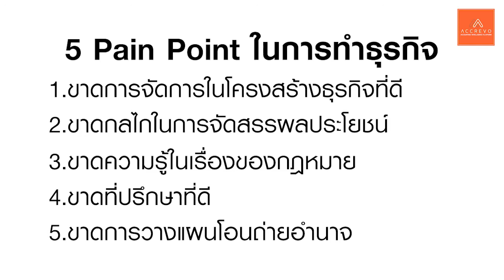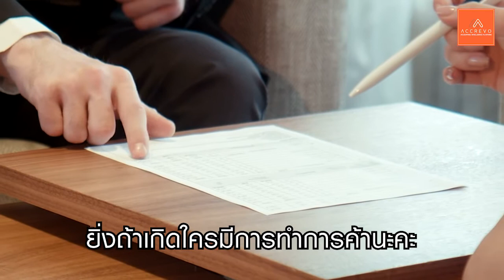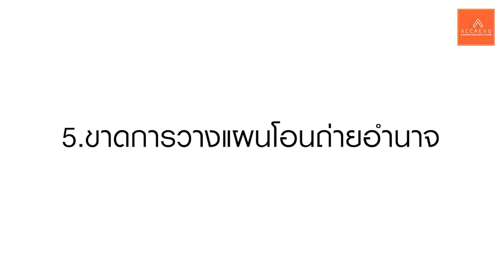[EP.13] "5 Pain Points ของผู้ประกอบการ" รู้ก่อนจัดการได้ | Accounting Story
📢Accounting Story คุยบัญชี ภาษีง่ายๆ สไตล์พี่หมุย
วันนี้มาในเรื่อง"5 Pain Points ของผู้ประกอบการ" รู้กอนจัดการได้ จาก พี่หมุย AccRevo กันได้เลยค่ะ

📌อย่าลืมกด Like และ Share ส่งต่อความรู้ดีๆ แบบนี้ไปให้เพื่อนๆ คุณด้วยนะคะ

🔺สำหรับท่านใดที่มีคำถามเรื่องบัญชี ภาษีอื่นๆ สามารถทิ้งคำถามไว้ที่ Comment ได้เลยค่ะ เราจะรวบรวมคำถามแล้วมา Live สดตอบทุกคำถามเลยค่ะ